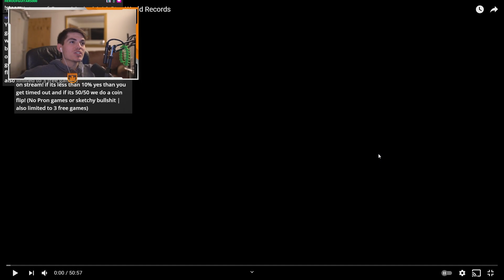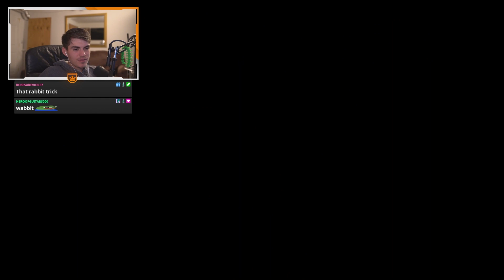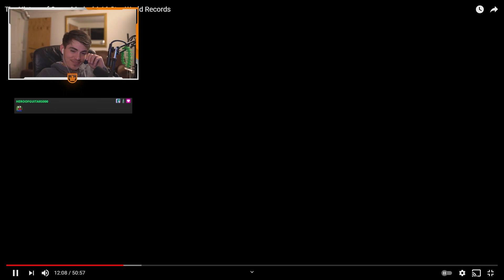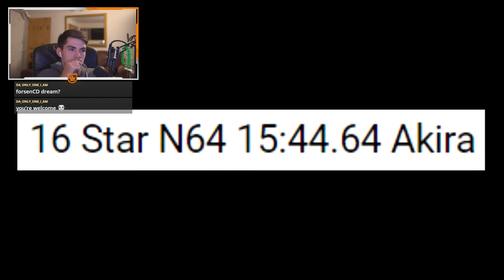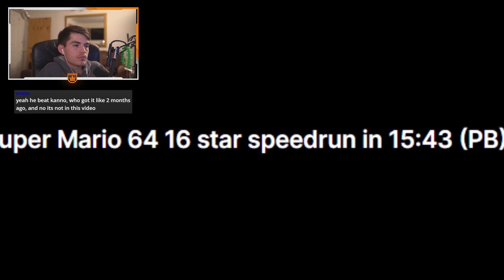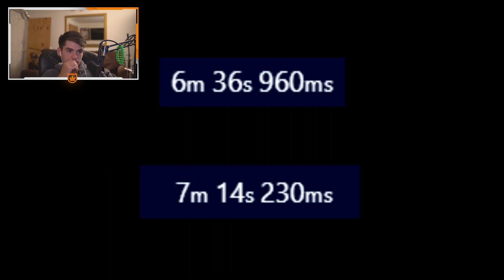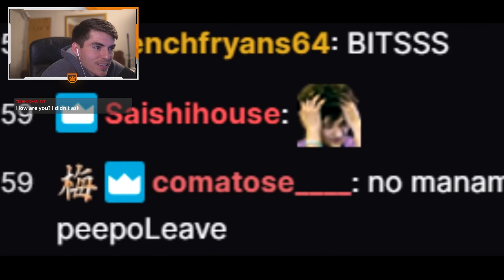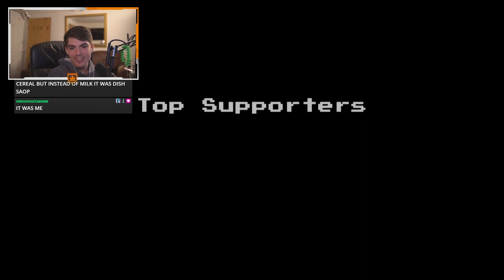World famous Pogostuck speedrunner reacts to the history of 16 star world records by Summoning Salt!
Today we react to The History of Super Mario 64 16 Star World Records!